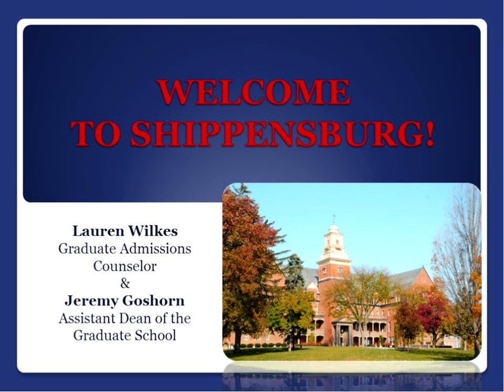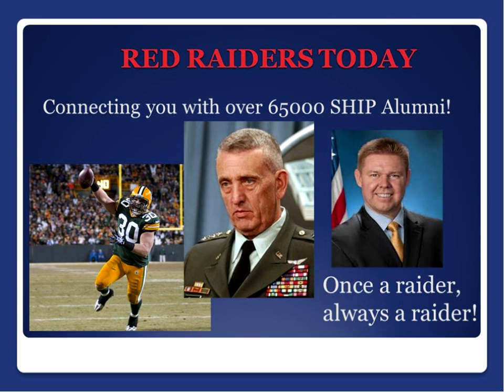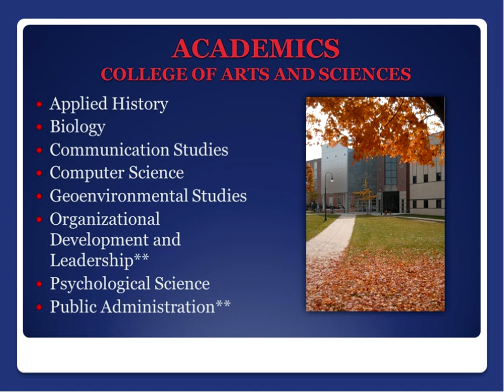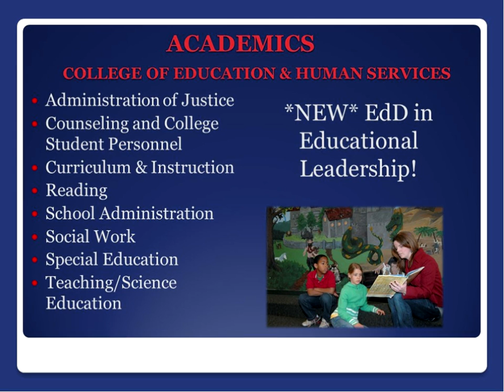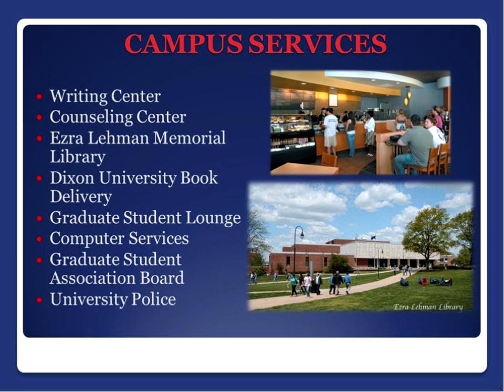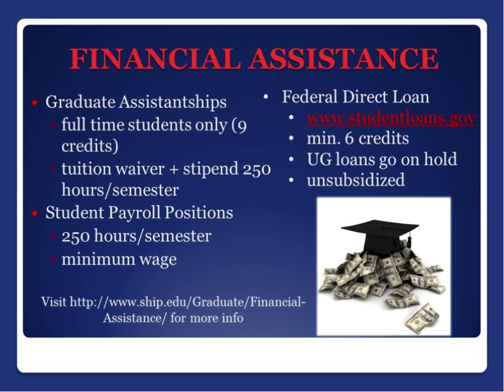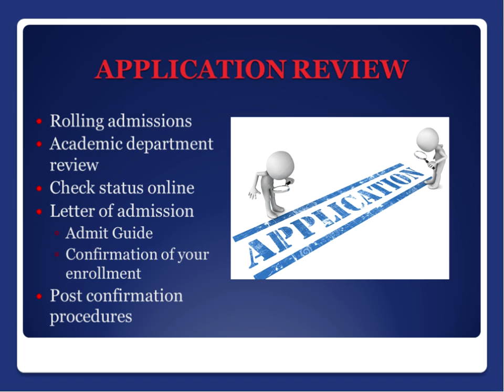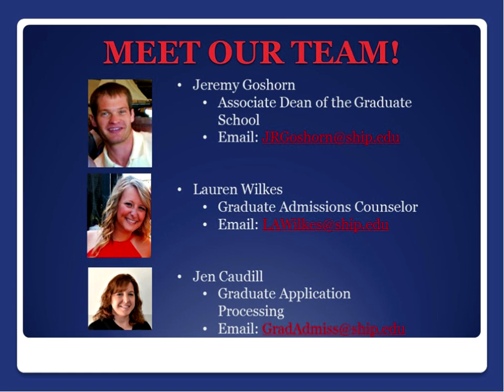Shippensburg University School of Graduate Studies Virtual Information Session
Learn more about Shippensburg University’s graduate programs without leaving your office or home. Watch this 30-minute Virtual Graduate Information Session to find out about Ship's 57 master’s degree options in 17 different fields.